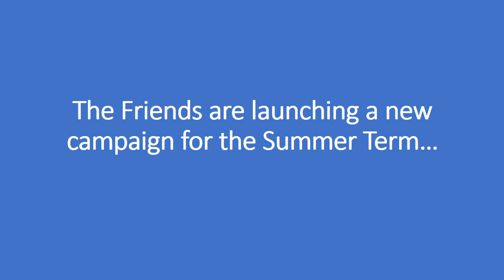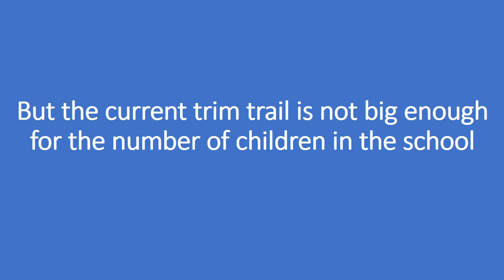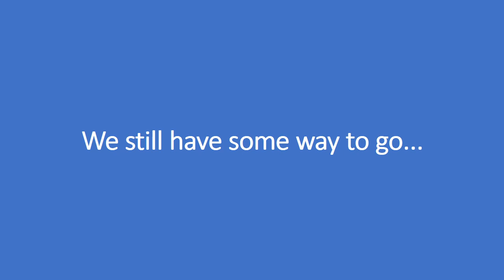Trim Trail Campaign Film Summer 2015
The Friends of Thames Ditton Junior School have launched  a new summer fundraising campaign.

Watch our campaign film here.